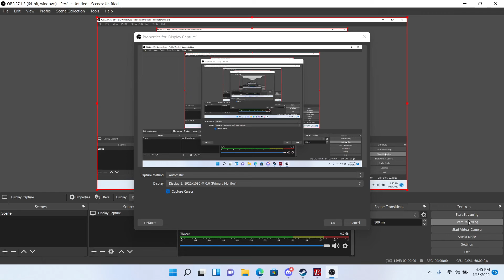Total War: Empire FT. Viper